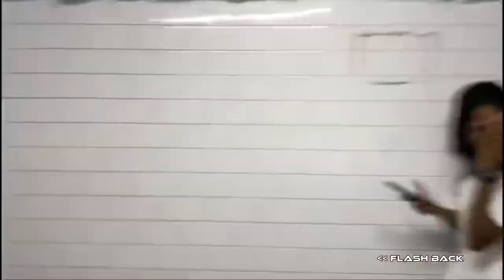Christies Pookada-Vlog•Onam Bumber•Christ College Irinjalakuda•Thrissur-Coimbatore Deal✨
Credits:-
Drone View:- Joel Sam
Video:-​⁠@TimothyJaimy
Editing:- ​⁠@TimothyJaimy